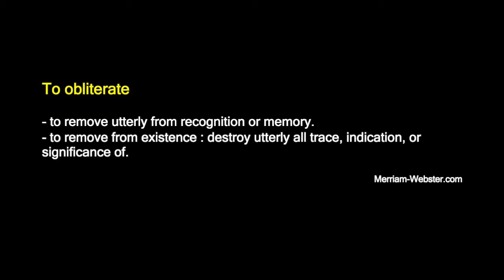about Iran [ Legendado ]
Supérfluo explicar!
► Legendagem & Tradução : Tadhg P
► Seriado : porque não sou indiferente!